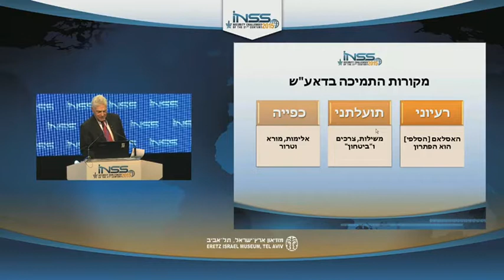Panel: What is the Next Regional Challenge?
Moderator: Ms. Dana Weiss, Channel 2
Participants:
Dr. Mark Heller, INSS
Mr. Yoram Schweitzer, INSS
Ms. Carmit Valensi, INSS
Mr. David Ignatius, Washington Post, United States
Venue: Israel Museum
Event: Israel in a Turbulent Region - 8th Annual INSS International Conference